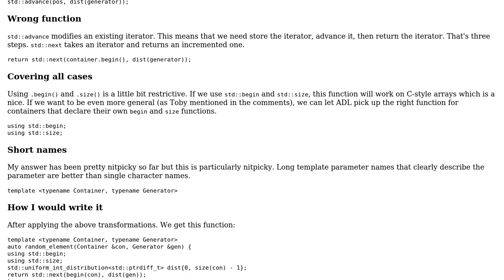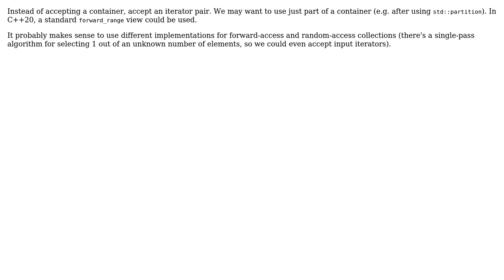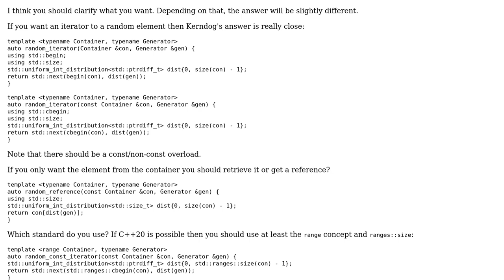Code Review: Get a random member of a container (4 Solutions!!)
Code Review: Get a random member of a container

With thanks & praise to God, and with thanks to the many people who have made this project possible! | Content (except music & images) licensed under CC BY-SA | Music | Images & others | With thanks to user user673679 user Toby Speight user miscco user Martin York user Indiana Kernick and the Stack Exchange Network Trademarks are property of their respective owners. You are responsible for your own actions.